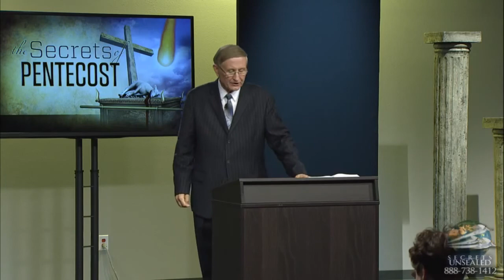THE SECRETS OF PENTECOST : Part 2 -- Stephen Bohr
Stephen Bohr preaches the gospel